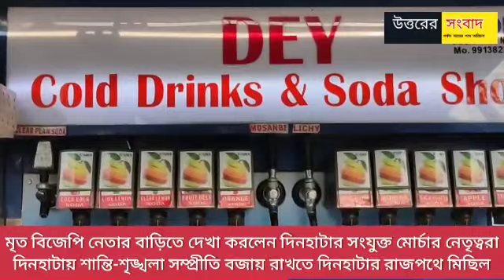মৃত বিজেপি নেতার বাড়িতে দেখা করলেন দিনহাটা সংযুক্ত মোর্চার প্রার্থী আব্দুর রউফ